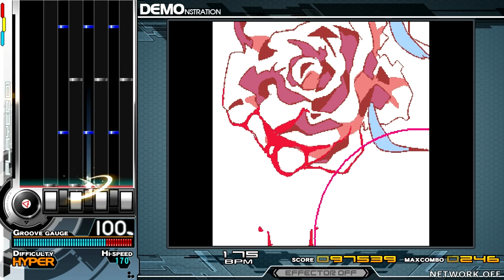ボテ旨 ぽふまろえ - Bloody Rose [RENAISSANCE DANCE] ♫ Mumei-11 ♫